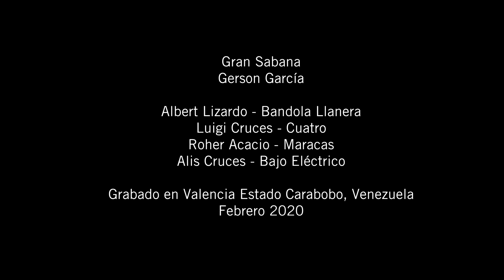Gran Sabana. Albert Lizardo Bandola Llanera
Gran Sabana
Gerson García

Bandola Llanera: Albert Lizardo
Cuatro: Luigi Cruces
Maracas: Roher Acacio
Bajo Eléctrico: Alis Cruces

Grabado en Valencia Estado Carabobo - Venezuela
Febrero - 2.020